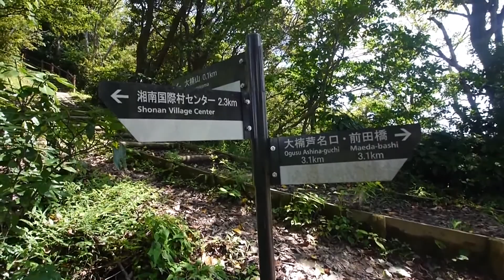三浦半島の大楠山へ２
国際村から大楠山へ登った時に撮影した映像の2回目です
なりべく画面右下の歯車マークの設定にて720p以上で見るのをお薦めします
ブログ「動画で見る横須賀・三浦（仮）」用に撮ってます